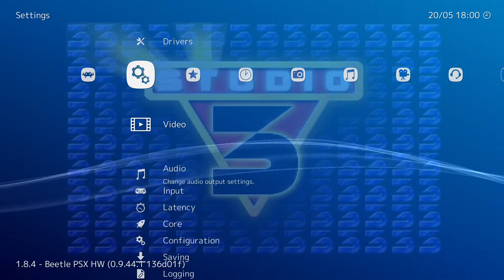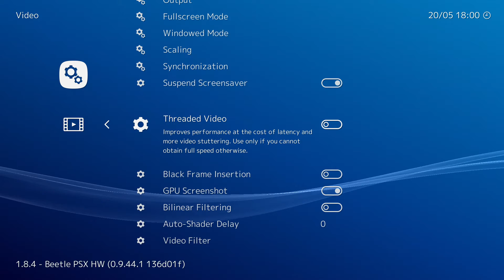Toshinden 4 (PlayStation) 2000 (HyperSpin) 1080p